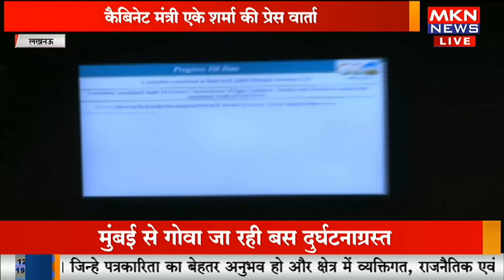लखनऊ - नगर विकास एवं प्रमुख सचिव द्वारा G -20 के संबंध में प्रेसवार्ता का सीधा प्रसारण